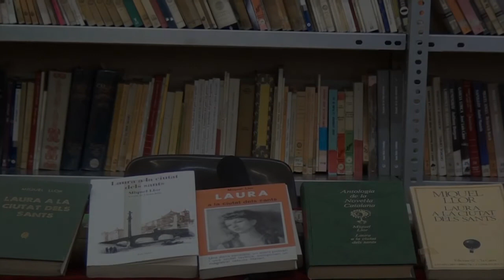LAURA A LA CIUTAT DELS SANTS, VÍDEO PROMO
Vídeo promocional de lectura de la novel.la Laura a la ciutat dels sants de Miquel Llor. Realització i edició alumnes de 1r de btx del Col.legi Sant Miquel dels sants de Vic. Departament de Filologia
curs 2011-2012